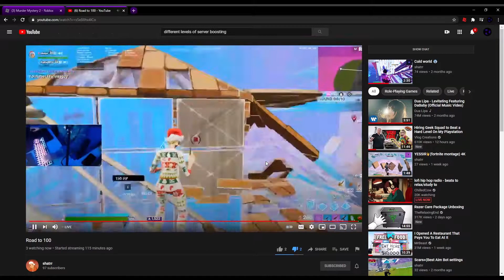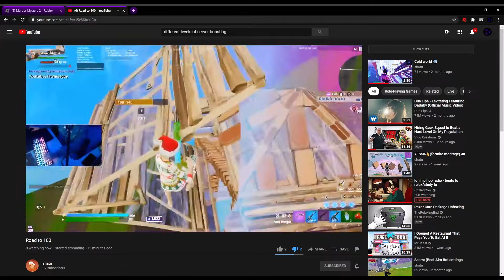Shatrr Real Fortnite Montage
4 likes? Btw Asher Get Better And look at yourself Please you need help
And no this is not me its shatrr aka asher Lol sub to him i know he is a hole sometime but its fine